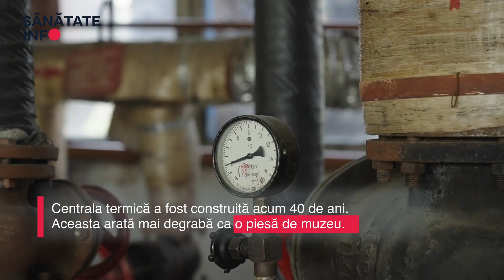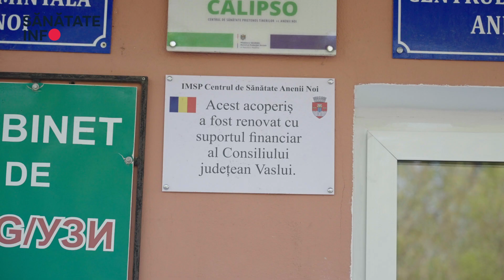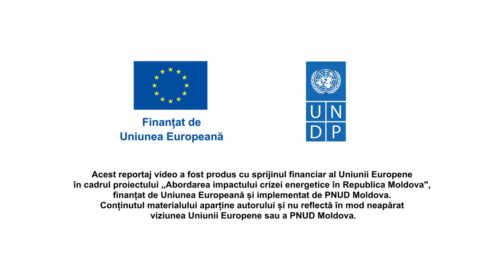Spitalul din Anenii Noi are un raport de eficiență energetică. Acum caută bani pentru a-l realiza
Clădirea Spitalului raional Anenii Noi are nevoie de reabilitare pentru a reduce consumul de energie termică și electrică. Aceasta este una din concluziile Raportului de audit energetic realizat la spital cu suportul financiar al Uniunii Europene prin intermediul PNUD. Documentul arată că 40 la sută din pierderile de energie termică sunt prin pereți.

Spitalului a fost construit în anul 1986 și a fost supus mai multor renovări parțiale prin schimbarea ferestrelor și termoizolarea unui bloc.

Studiul arată că doar pentru anveloparea pereților și a acoperișului spitalul are nevoie de cel puțin zece milioane de lei. Rezultatele obținute pe baza analizei energetice a clădirilor și instalațiilor de încălzire aferente acesteia, servesc la certificarea energetică a clădirii, precum și la identificarea soluțiilor tehnice optime de reabilitare, modernizare a elementelor de construcție și a sistemului de instalații.

Șase spitale raionale au beneficiat de rapoarte de audit energetic finanțate de Uniunea Europeană și PNUD. Documentele vor sta la baza proiectelor care vor fi prezentate donatorilor și investitorilor.